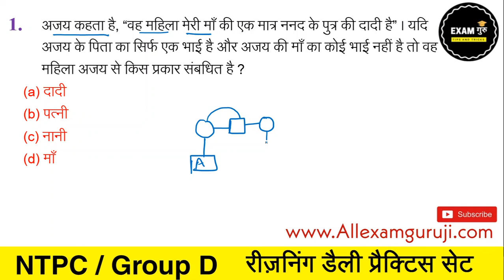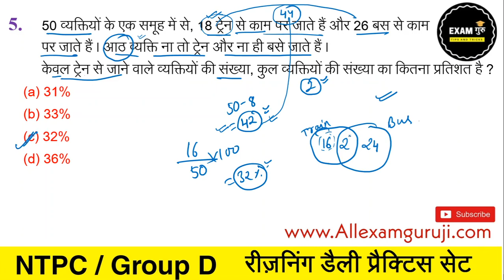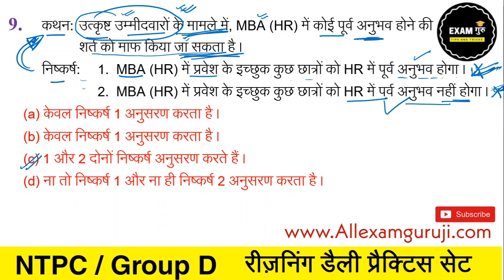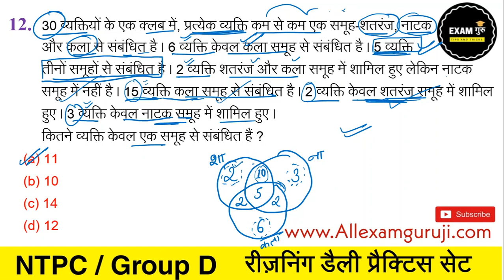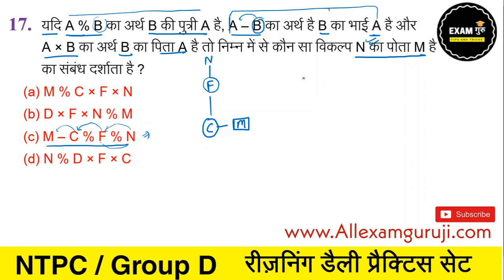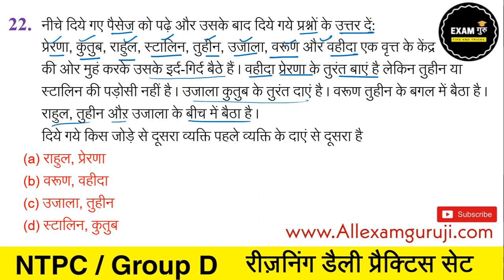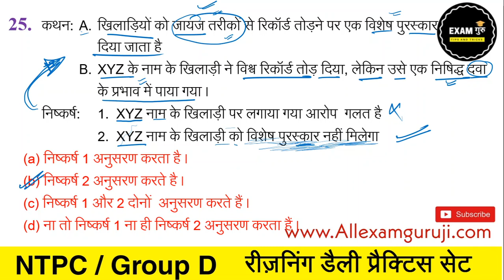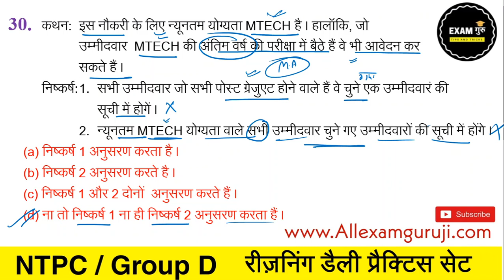रेलवे ग्रुप डी परीक्षा रीज़निंग प्रैक्टिस सेट-62 // Railway Group D Reasoning Practice Set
All Imp PDF For Railway Exam Now 50% DIS TOP 50 Student🎊🎉

सिर्फ 100 विद्यार्थियो के लिए जल्दी करे